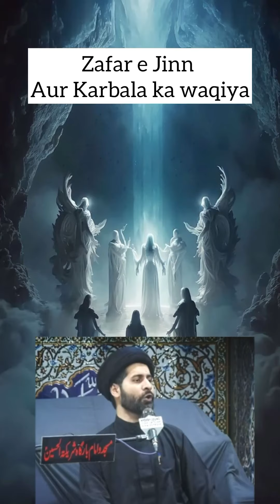Zafar E Jinn Ka Waqia l Maidan E Karbala Aur Zafar Jinn The Shia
The Shia View is an engaging and thought-provoking channel that delves deep into the rich tapestry of Shia Islam, presenting viewers with a diverse range of perspectives and insights. With a commitment to fostering understanding and dialogue, this channel serves as a platform to explore the beliefs, practices, and history of Shia Muslims, while encouraging viewers from all backgrounds to broaden their knowledge and embrace diversity.

Unveiling the Essence of Shia Islam:
The Shia View provides an in-depth exploration of Shia Islam, shedding light on its fundamental tenets, spiritual practices, and historical significance. Through meticulously researched content, the channel offers viewers an opportunity to gain a comprehensive understanding of Shia theology, jurisprudence, and the imamate. By demystifying Shia Islam, the channel promotes greater religious literacy and dispels misconceptions.

Perspectives on Contemporary Issues:
With an unwavering commitment to current affairs, The Shia View tackles pressing social, political, and cultural issues, through a Shia lens. By presenting diverse perspectives, the channel encourages critical thinking and fosters empathy and understanding. Topics such as human rights, social justice, interfaith dialogue, and the role of Shia Muslims in the modern world are explored, sparking important discussions and empowering viewers to engage with complex issues.

Historical Insights and Cultural Heritage:
The Shia View takes viewers on a captivating journey through history, unearthing lesser-known stories and highlighting the profound impact of Shia communities throughout the ages. By exploring historical events, biographies of influential personalities, and cultural traditions, the channel connects viewers with the rich tapestry of Shia heritage. This immersion in the past not only enhances cultural appreciation but also provides a context for understanding contemporary Shia communities.

Spiritual Nourishment and Personal Development:
The Shia View recognizes the importance of nurturing one's spiritual well-being and personal growth. Through engaging discussions and inspirational content, the channel offers guidance on navigating life's challenges, fostering inner peace, and deepening one's relationship with the divine. Drawing from the teachings of Shia scholars and spiritual leaders, viewers are encouraged to reflect, introspect, and embark on a journey of self-discovery.

Interviews and Guest Speakers:
The Shia View features enlightening interviews with scholars, experts, and community leaders from diverse backgrounds. These conversations provide a platform for influential voices to share their insights, expertise, and personal experiences, offering viewers a broader understanding of Shia Islam and its multifaceted aspects. By facilitating dialogue and showcasing a variety of perspectives, the channel encourages viewers to embrace inclusivity and embrace the strength of diversity.

Educational Resources and Community Building:
Recognizing the importance of education and community engagement, The Shia View serves as a valuable resource for students, researchers, and individuals seeking to deepen their knowledge of Shia Islam. The channel offers informative videos, lectures, and recommended readings, empowering viewers to explore further and engage in constructive discussions. Additionally, the channel fosters a sense of community through its active engagement with viewers, encouraging dialogue, and providing a platform for shared learning.

Conclusion:
The Shia View is a captivating channel that invites viewers to embark on a journey of exploration, enlightenment, and mutual understanding. By providing nuanced perspectives, fostering dialogue, and celebrating the rich heritage of Shia Islam, the channel plays a vital role in promoting religious literacy, combating prejudice, and building bridges between diverse communities. With its dedication to education, diversity, and thoughtful discussions, The Shia View has become a beacon of enlightenment in the digital landscape, inspiring viewers to embrace a broader worldview and foster meaningful connections.